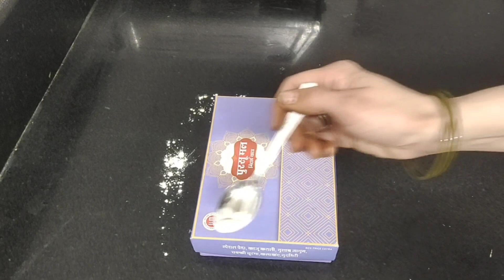अनदेखे टिप्स जो किचन और घर के कामों को करें आसान//kitchen tips//reuse idea//amazing tips and tricks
7 बहुत ही कमाल की टिप्स
amazing tips and tricks